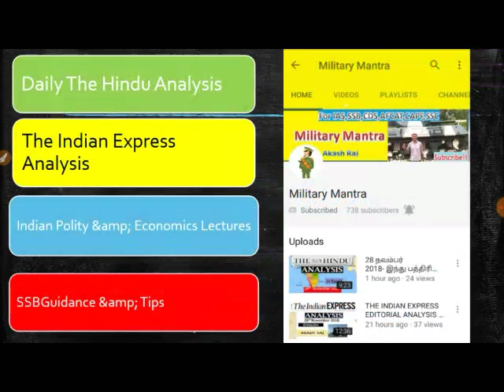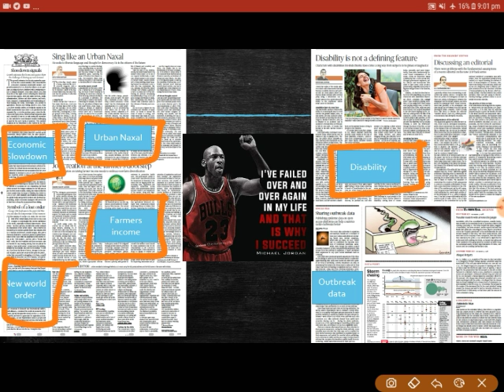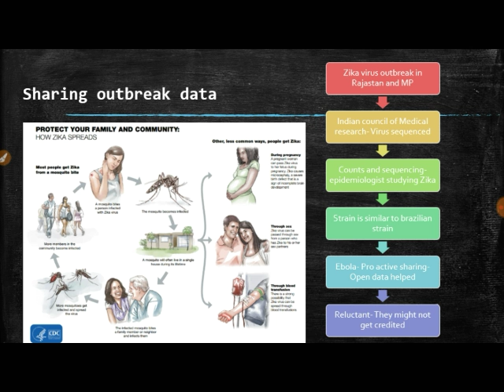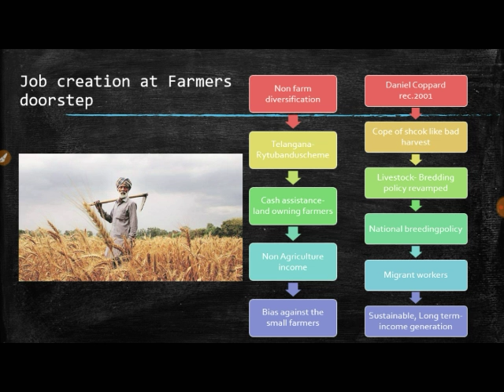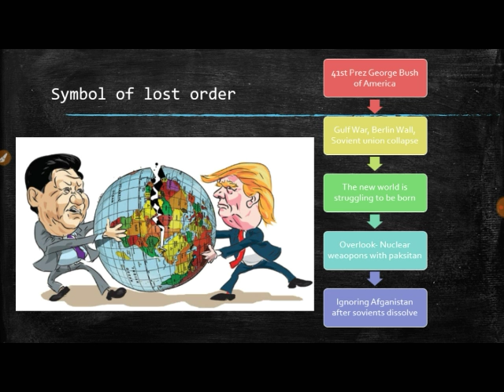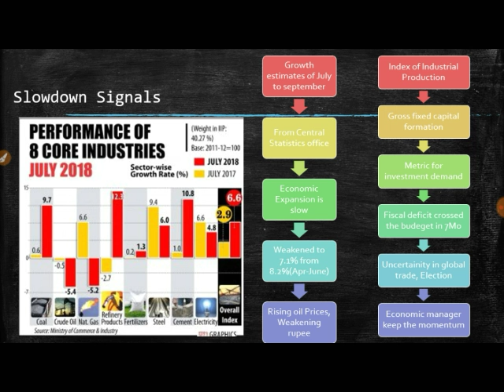3 December 2018 தமிழில் இந்து ஆசிரிய பகுப்பாய்வு The Hindu Editorial Analysis in Tamil(UPSC/TNPSC)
The Hindu Editorial Analysis in Tamil|| 3rd December 2018|| Economic activity, Farmers Income, Urban Naxals, Disability, Zika Virus outbreak